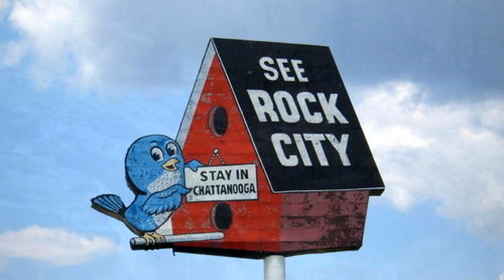Residential for sale - 3060 Igou Crossing Dr, Chattanooga, TN 37421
Wonderful home in convenient location.  Large open foyer with hardwood flooring.  Kitchen has tons of cabinetry, stainless appliances and granite counter tops.  Den/Family Room has hardwood flooring, built-in cabinetry and access to the rear deck. There is also a laundry and half bath on the main level.  Master bedroom is large with pan ceiling, hardwood floors and walk-in closet.  Master bath has jetted tub, separate shower and two vanities.  There are two guest bedrooms that are a great size and share a hallway bathroom.  Tons of storage space in the home.  Rear deck for entertaining friends and family.  Only minutes to shopping, restaurants, hospital and schools.  10 minutes to VW and Amazon.  Call today to schedule your own private viewing of this home!

Bedrooms: 3
Bathrooms: 2 full and 1 half
Square Feet: 2280
Price: $259,000

For more information about this property, please contact Ryan K King at or . You can also text 5749588 to 67299.

08/07/2019 09:02:01 am

Last modified: